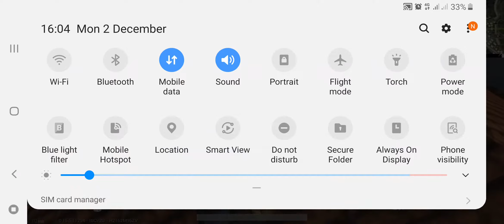PUBG mobile | Ek pakistani player ki bakwas bate